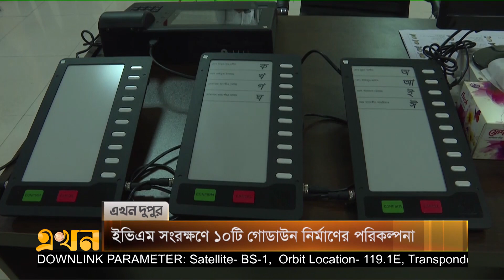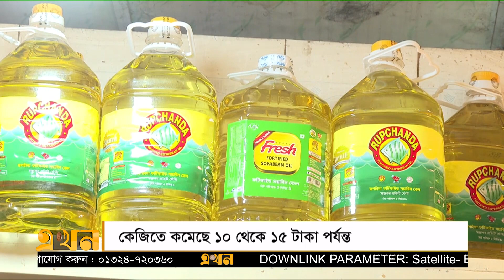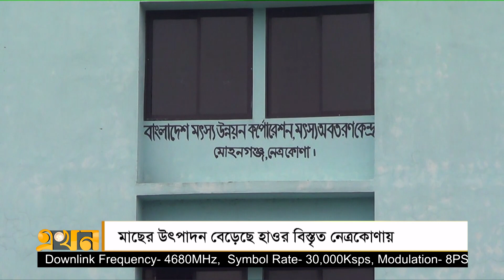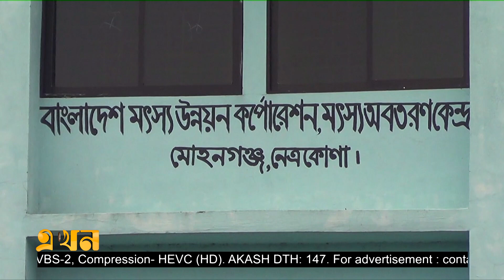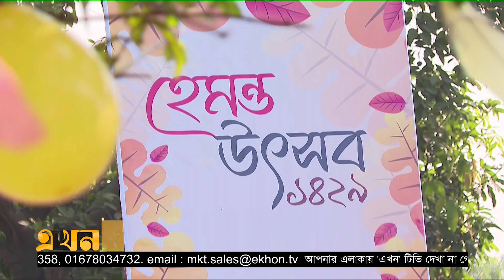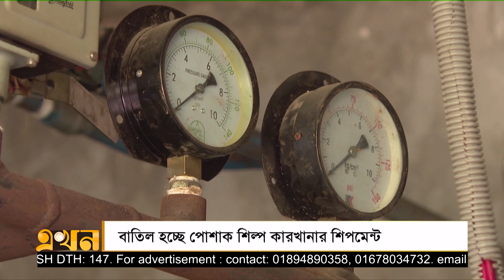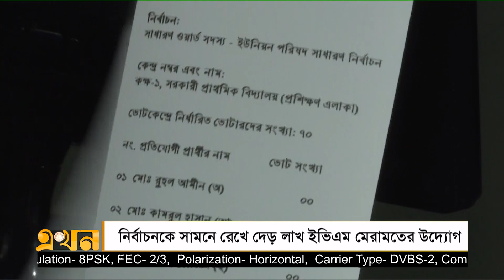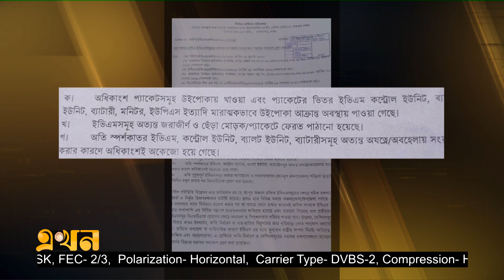এখন দুপুর | ১৮ নভেম্বর ২০২২ | Ekhon Dupur | Ekhon TV Bulletin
Our Office Address:
EKHON TV
City Park Lane
19 Hatkhola Road, Wari
Dhaka-1203
Bangladesh